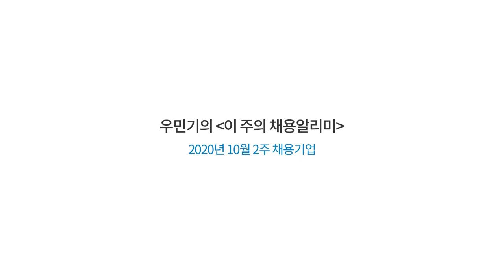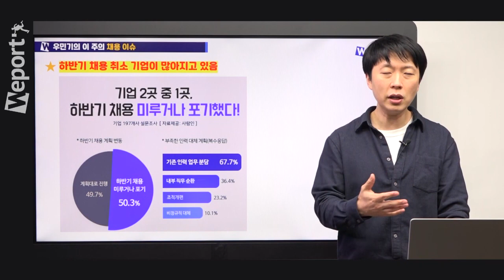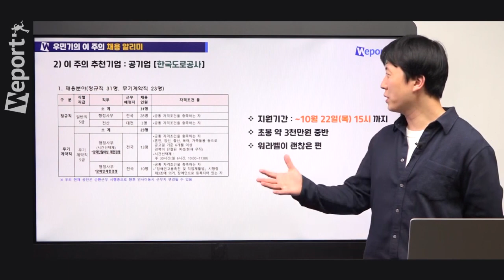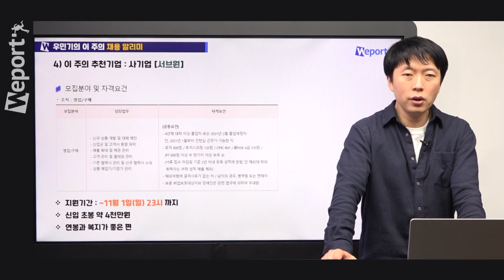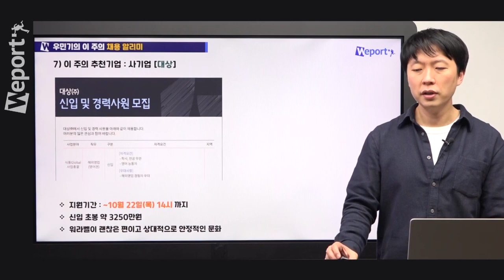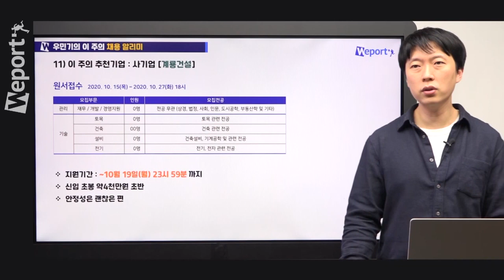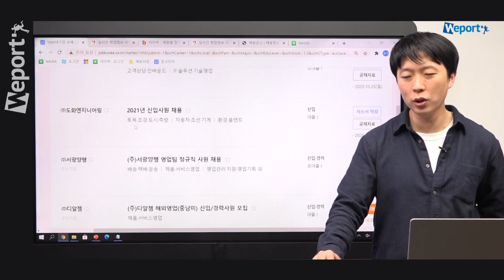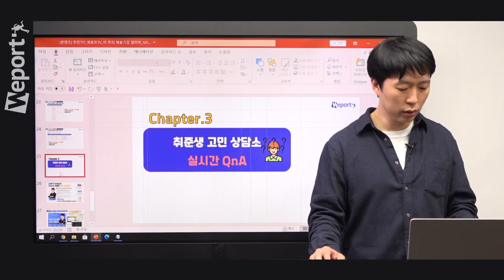코로나19 때문에 오히려 성장한 기업은 어디? 지금 채용 중! (우민기 선생님)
[2020년 10월 2주] 이 주의 채용기업 확인!
KT출신 우민기 선생님의 최신 채용 경향 분석!🔎